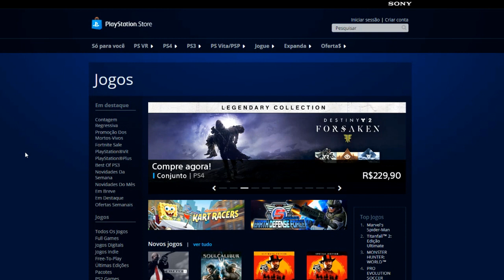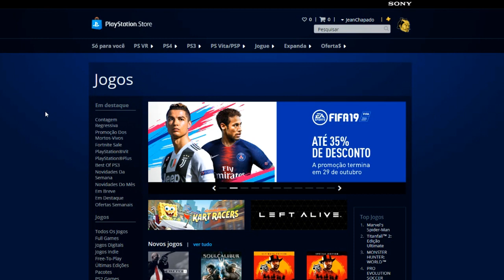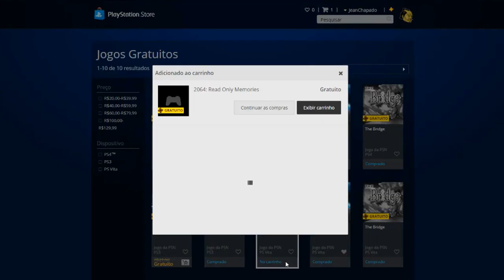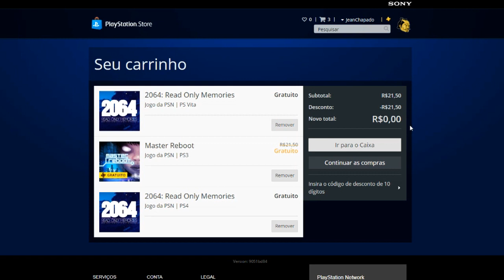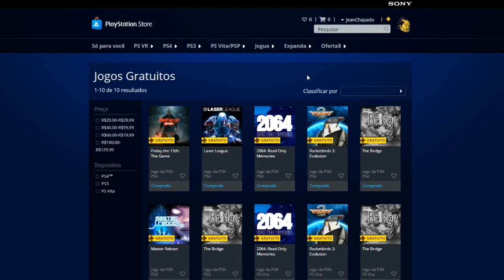DICA: JOGOS DE PS4 NA SUA CONTA DO PS3!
ENTRE EM CONTATO COM A GENTE:

Cadastre agora!